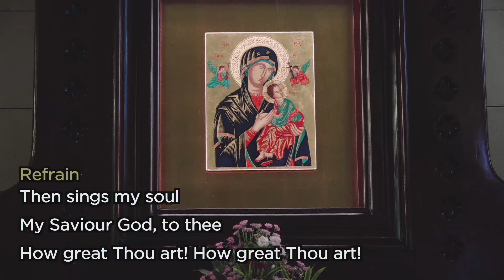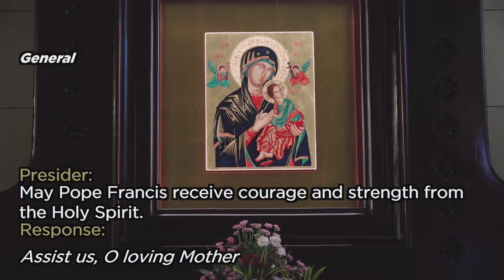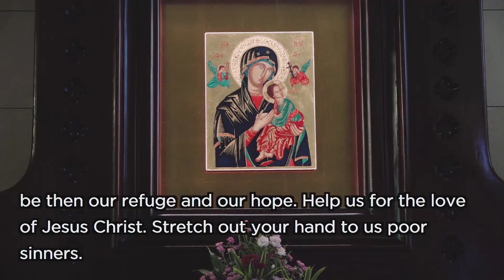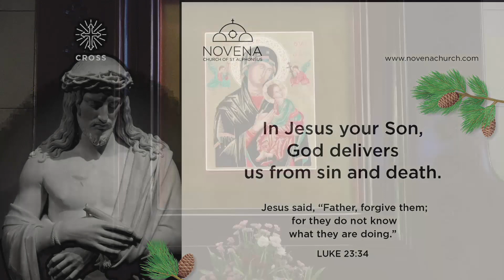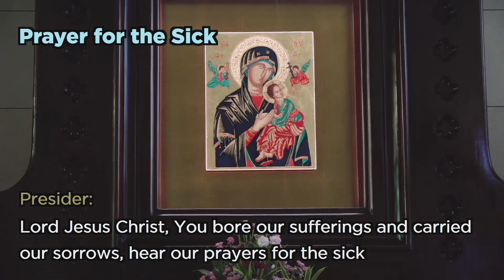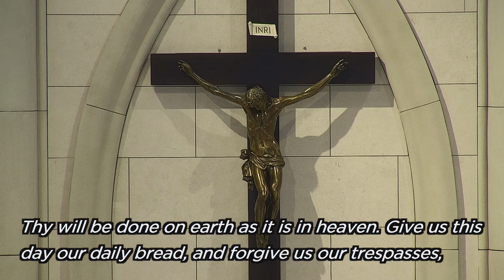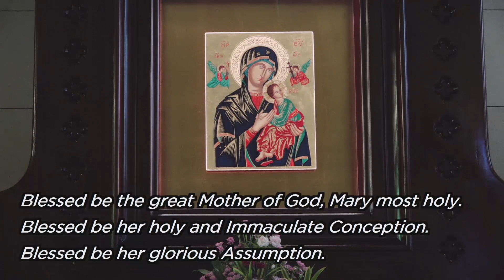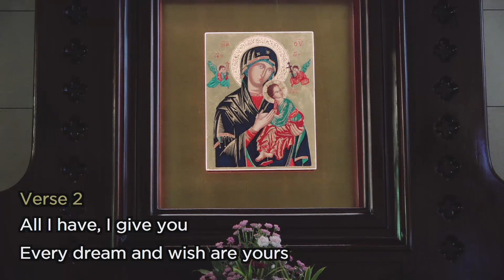Novena Devotion by Fr. Simon Pereira, C.Ss.R. (28 Nov 2020) - week 6 in preparation for Christmas